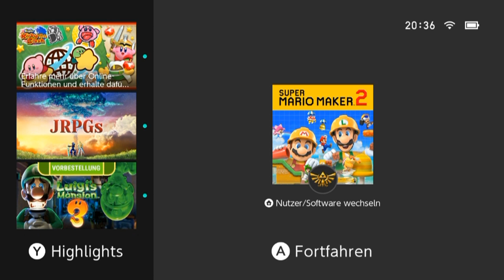[107] Viele POWs || Super Mario Maker 2 (Blind) – Let’s Play